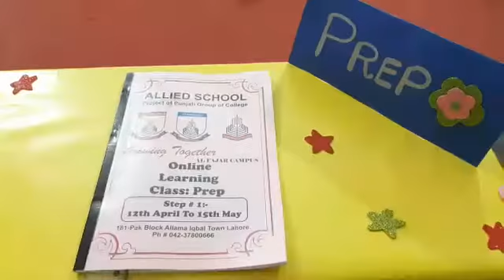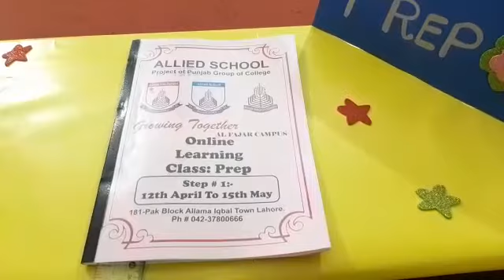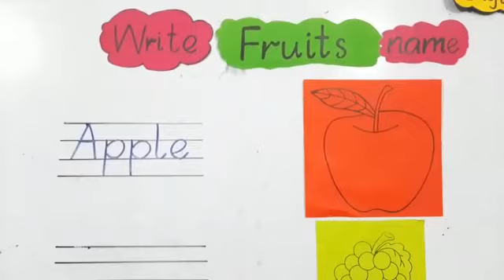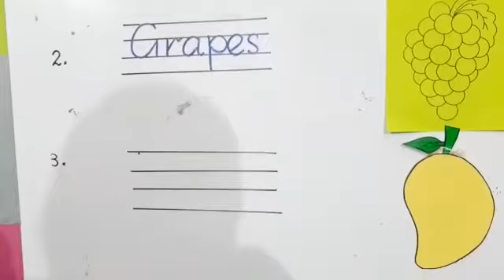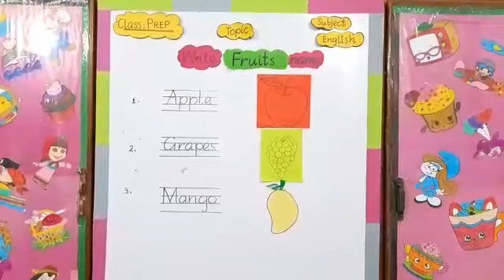Alfajar campus Class Prep